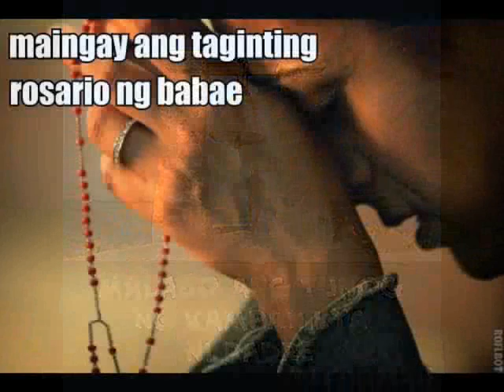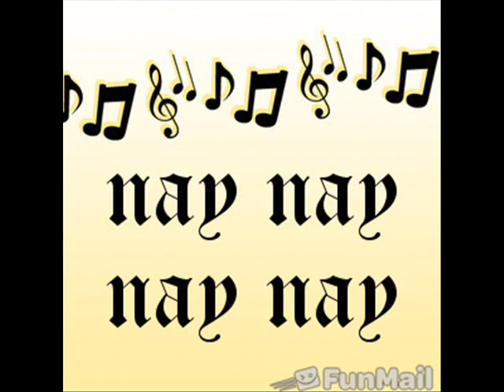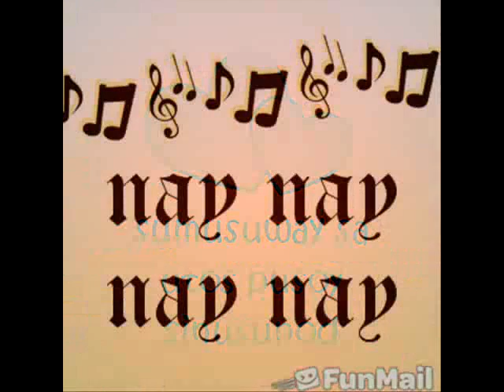saranggola ni pepe-shampoo ni lola (pinoy bato)